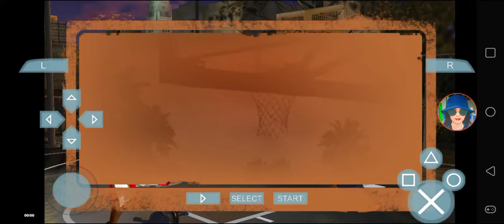NBA Street Showdown - Atlanta Hawks vs Cleveland Cavaliers @ The Hawk